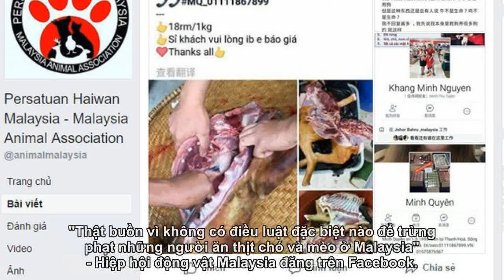2 người Việt bị tố rao bán thịt chó tại Malaysia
2 người Việt bị tố rao bán thịt chó tại Malaysia
TTO - Người dùng mạng xã hội ở Malaysia đang tỏ ra bất bình sau khi phát hiện 2 người Việt công khai rao bán thịt chó đã giết mổ trên Facebook.